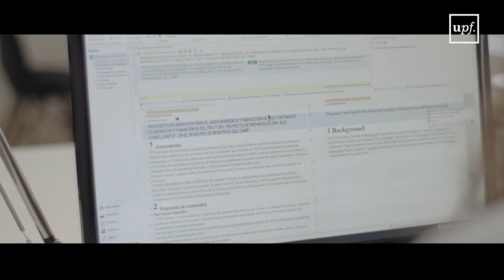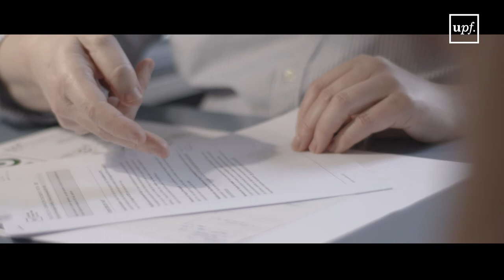Màster Universitari en Estudis de Traducció - UPF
L'objectiu d'aquest màster és el de formar especialistes en estudis de traducció a partir de la formació prèvia de grau i formar traductors especialitzats i intèrprets.

Especialitats:
- Traductologia
- Traducció especialitzada (juridicoeconòmica, cientificotècnica i humanisticoliterària)
- Traducció especialitzada i interpretació